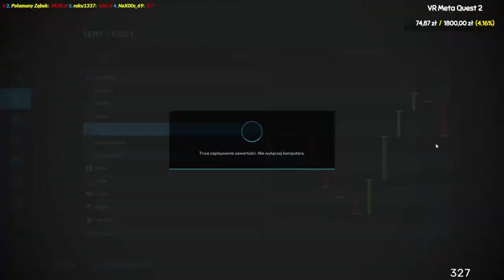! TIMELAPSE ! Przygotowania do siewu!